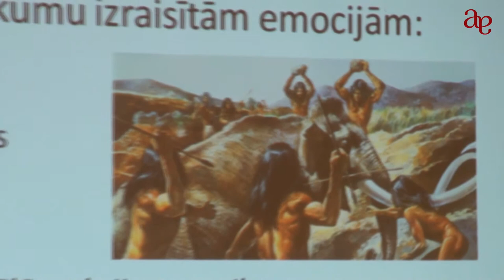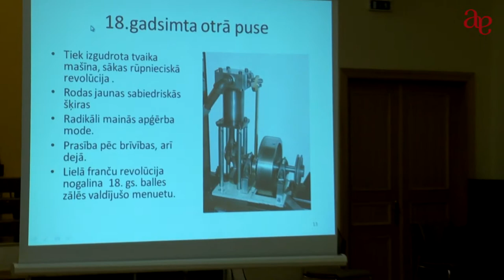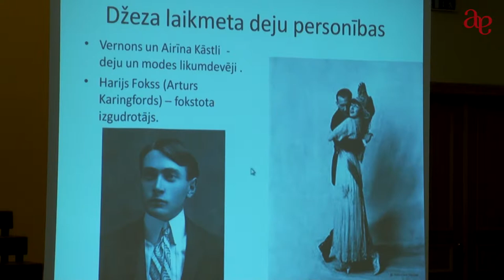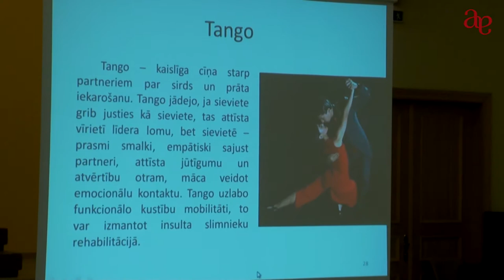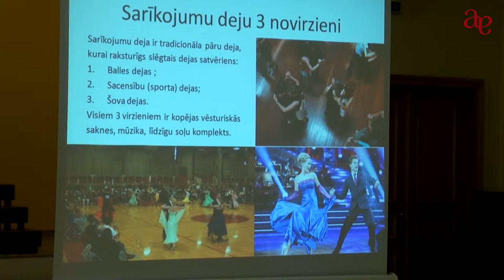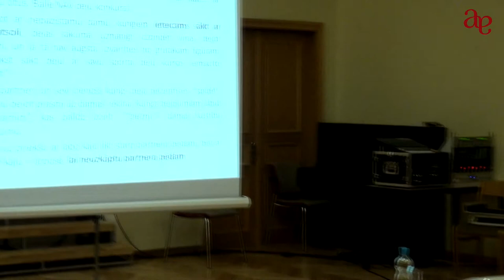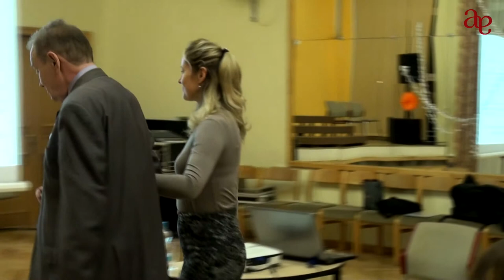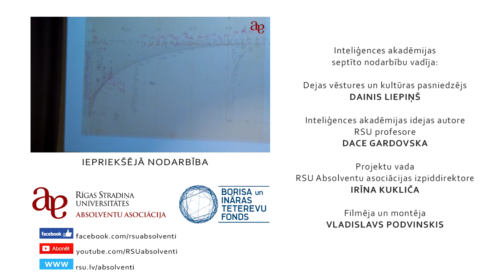Inteliģences akadēmija 2013 - 2014. Deju vēsture un kultūra.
Nodarbību vada Dainis Liepiņš grāmatas "Mācīsimies dejot!" autors, kā arī deju vēstures un kultūras pazinējs.
Dejošana tā nav tikai kāju piesišana pie grīdas mūzikas ritmā, bet arī kultūra, tradīcijas, rakstītie un nerakstītie likumi. Šajā video apkopotas interesantākās atziņas no lekcijas.

Projekts "Inteliģences akadēmija" tapis ar Borisa un Ināras Teterevu fonda atbalstu, projektu realizē RSU Absolventu asociācija. Inteliģences akadēmijas idejas autore RSU prof. Dace Gardovska, projektu vada RSU Absolventu asociācijas izpilddirektore Irīna Kukliča.
Filmēja un montēja Vladislavs Podvinskis.